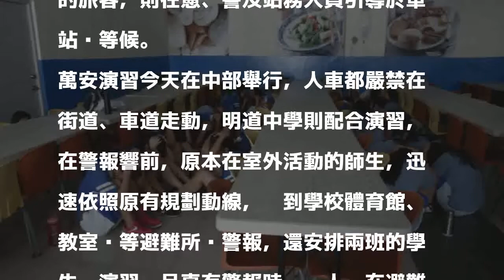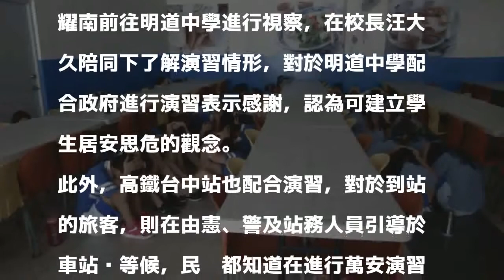明道中學、高鐵台中站配合萬安演習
〔記者蘇金鳳／台中報導〕中部萬安演習今天舉行，烏日地區的高鐵台中站及明道中學等多個學校、單位配合演習，明道中學在警報響前全校師生都躲在避難所未在室外活動，而高鐵台中站在演習時，到站的旅客，則在憲、警及站務人員引導於車站內等候。

發表評論評論如下。